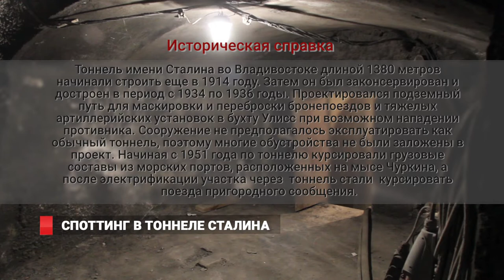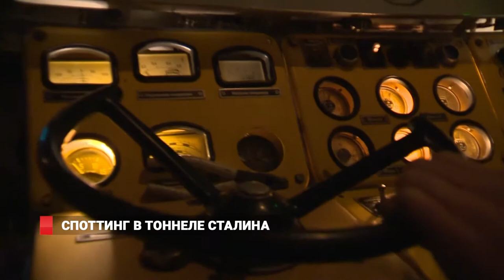Споттинг в тоннеле имени Сталина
Уже больше года железнодорожный тоннель имени Сталина, расположенный под парком Минного городка во Владивостоке, работает в ночном режиме: для электропоездов ход через него закрыт, днем там ведется ремонт. На  сегодня работы выполнены на 45%. С позднего вечера и до утра пути используют работники станции "Мыс Чуркина", которые возят грузы, в основном, для рыбного порта. В одном из таких тепловозов проехали журналисты и  выяснили,  в каком состоянии  сейчас находиться тоннель.